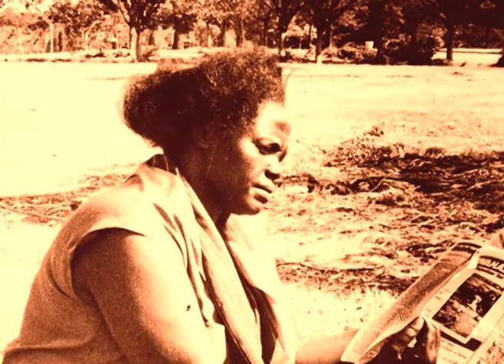1992 | 50 years of Independence | Kenya History and Biographies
Hilary Ng'weno's 50 years of Independence - 1992 the year the One Party state ended.